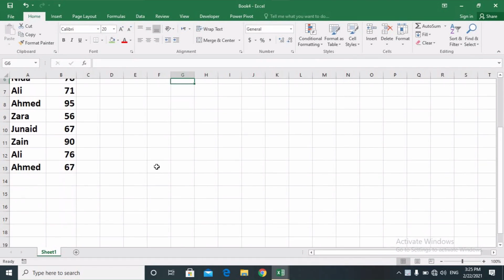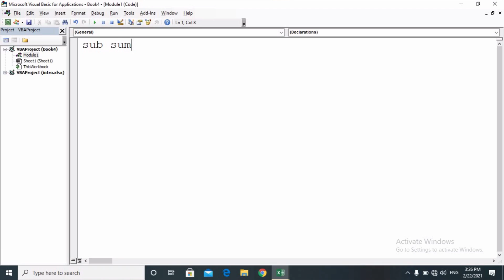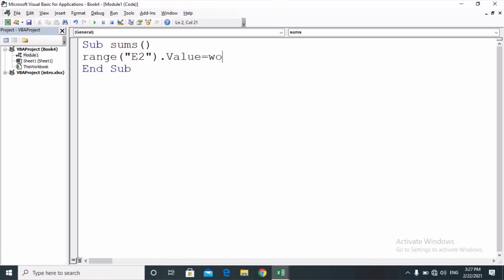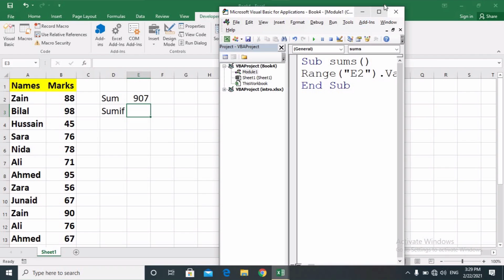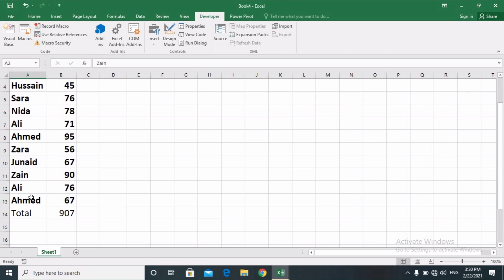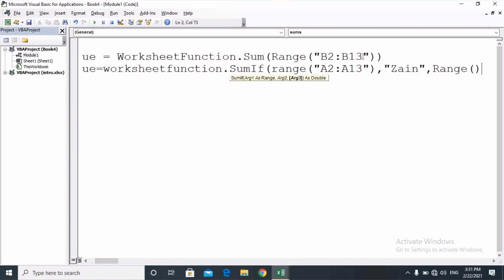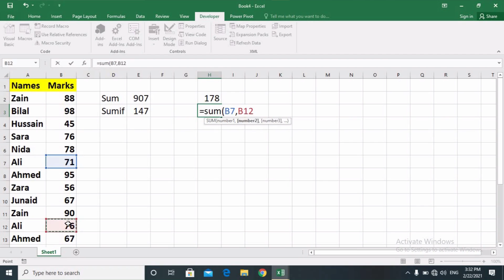How to use Sum and SumIf Formula in VBA Excel || Sum and Sumif Formulas in VBA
Topic covered:
1 Sum formula in Excel VBA
2 How to use Sum Formula in VBA Excel
3 SumIf formula in Excel VBA
4 How to use SumIf Formula in VBA Excel
5 sum formula in vba excel